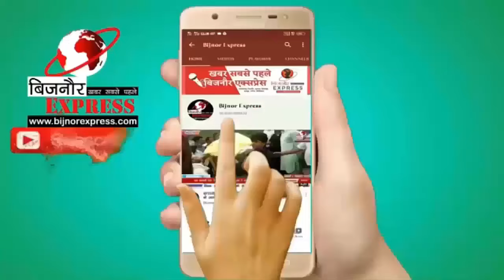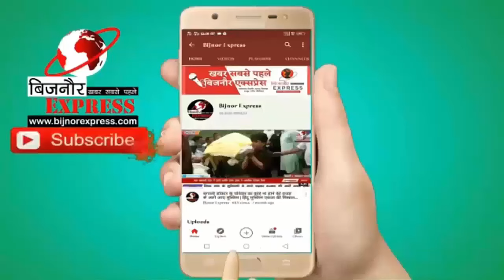नजीबाबाद में अधिवक्ताओं ने कासगंज की महिला अधिवक्ता के साथ हुई बर्बरतापूर्ण हत्या पर रोष व्यक्त किया